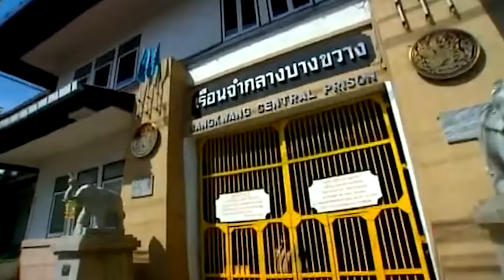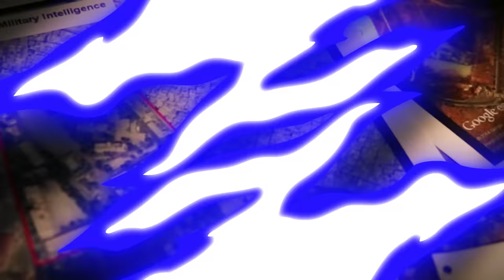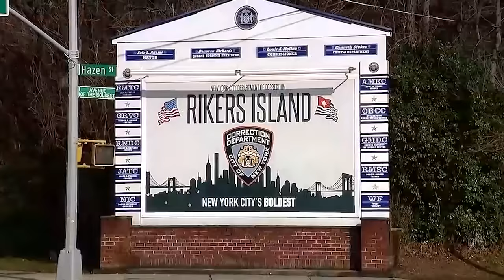Je To Tu Horší Než V Pekle! Nejhorší Věznice Na Světě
Vězení je instituce, ve které se nikdo nechce ocitnout. Je to děsivé a strašné místo, v němž panuje brutalita, avšak existují věznice, které jsou natolik strašidelné, že by se jim vyhnul i ten nejzatvrzelejší zločinec. Podívejme se do těchto míst - představíme vám nejděsivější věznice, kde jsou drženi ti nejnebezpečnější zločinci.